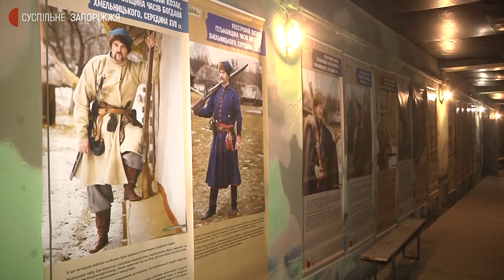У Запоріжжі військово-спортивний клуб перетворили на волонтерський центр | Новини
Тренінги для Збройних сил України влаштовує громадське об’єднання "Вогник Запоріжжя". Її керівник Іван Здоровець каже: готують військових до умов реальних бойових дії та надання першої медичної допомоги на передовій. Як це відбувається – бачили кореспонденти Суспільного .